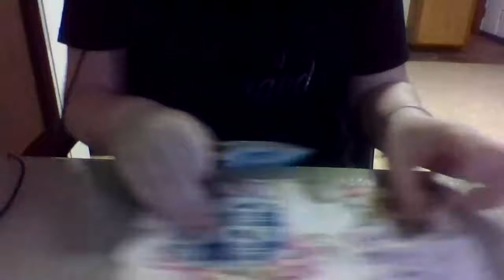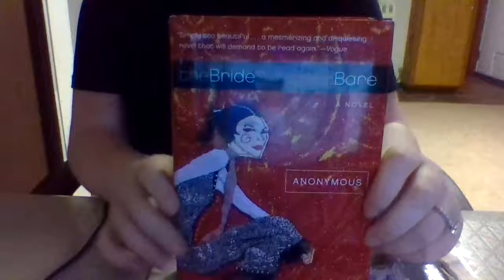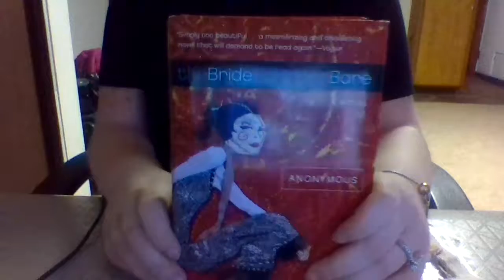DIY Travel Phone Holder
A sewing Diy on a travel phone charger holder. If you have a long cord this hangs on the block and keeps your cord and phone together so you don't trip over them.
The channels I gave a shout out to:
Frugal Farmer
What The! Paranormal
Southern Afterlife Paranormal
Beyond the Veil Investigations
Michigander Man
Past Life Explorer
And If you want to find new amazing youtubers go to What The! Paranormal's channel and watch the first Virtual Reunion! XOXO